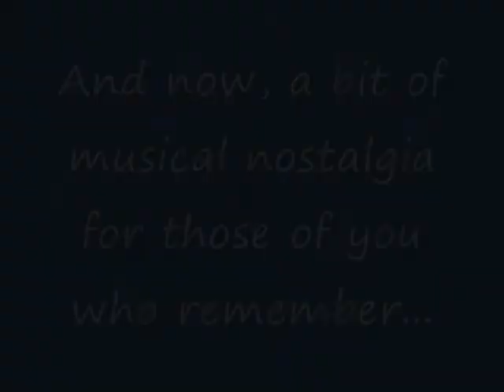SHIM's "Big Box of Books" Reading Party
More than 120 people, including more than 70 children, gathered for an evening of reading, fellowship, and fun.  The families visited various "reading stations" where community volunteers demonstrated good read-aloud techniques for parents and also organized craft projects that tied into the books they were reading.